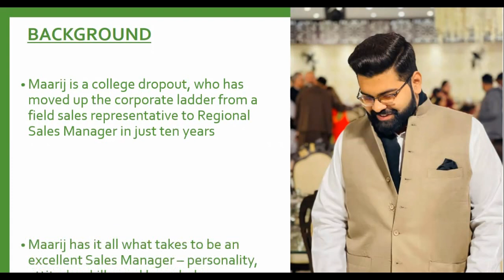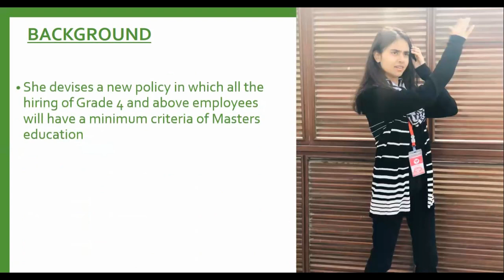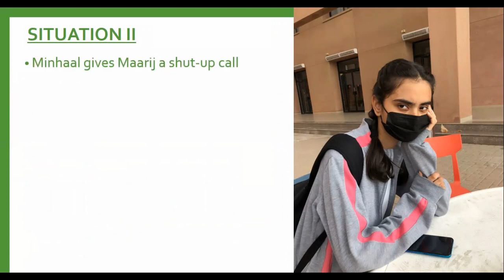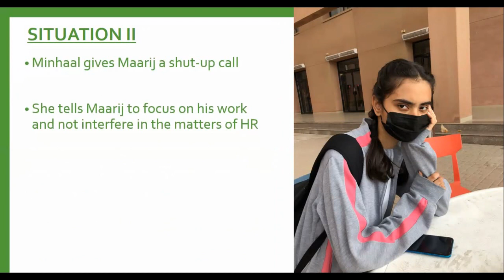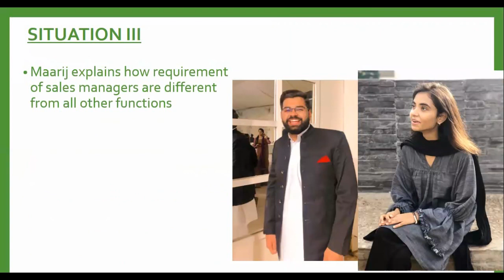Role Play - Interdepartmental Relations (Sales Management)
If you've ever wondered what it's like to be a fly on the wall in an interdepartmental meeting, look no further! In this fun and educational video, we take you behind the scenes of a role play that shows just what it's like.

Witness the awkward conversations, the uncomfortable silences, and the creative problem solving that comes along with navigating the corporate world.

Watch as our students try to find ways to tackle thorny issues and get the job done.

Don't miss out on this unique opportunity to learn how departments interact, collaborate, and resolve conflict!

Performed by:

Minhaal Mukhtaar
Haafiz Maarij Ahmed